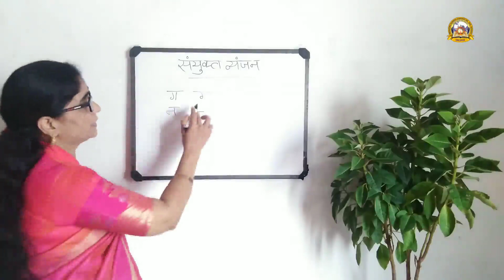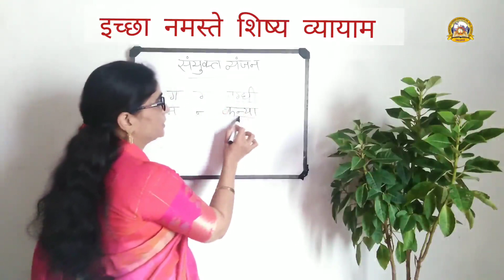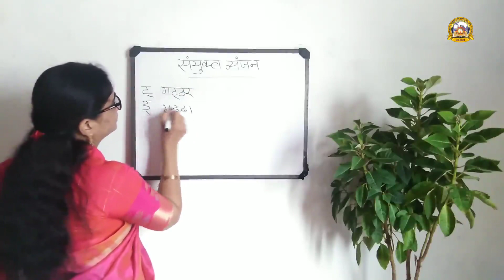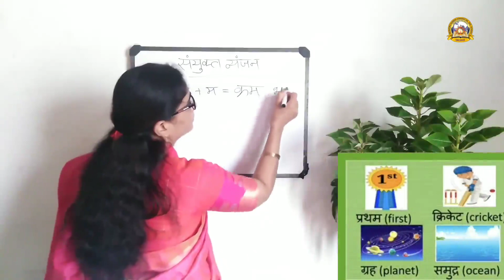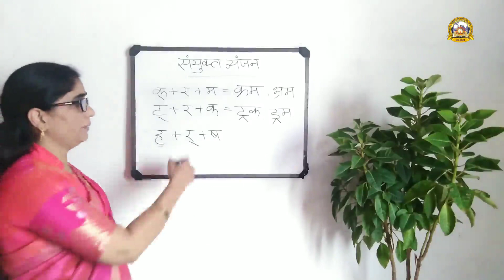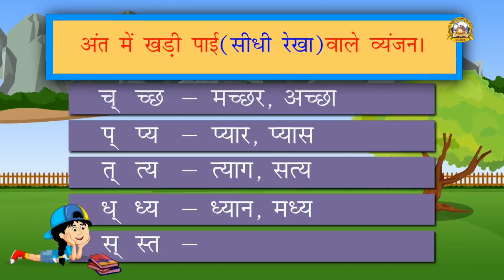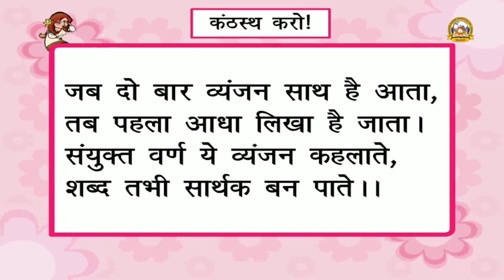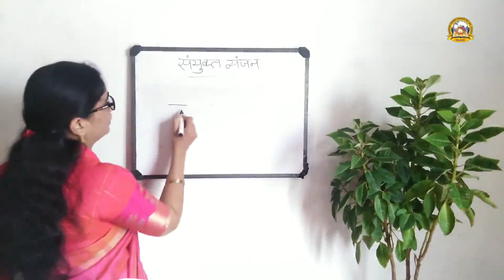MGCS E-CLASS ROOM | Class - 3 | Hindi Vyakaran | Lesson - 4 | Sanyukt